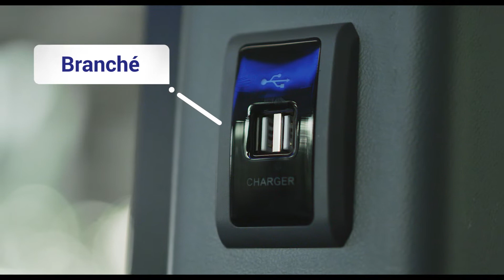Présentation du midibus